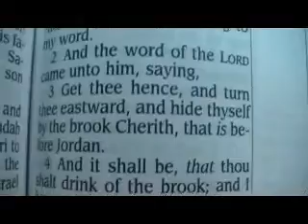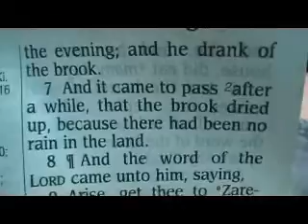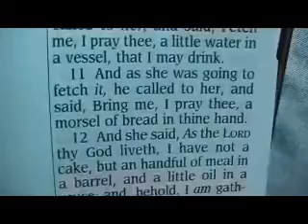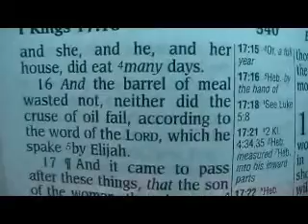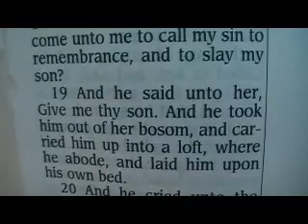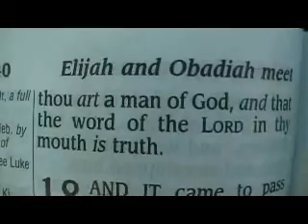1 Kings 17 (King James Holy Bible)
1 Kings 17

1 And Elijah the Tishbite, who was of the inhabitants of Gilead, said unto Ahab, As the LORD God of Israel liveth, before whom I stand, there shall not be dew nor rain these years, but according to my word.
2 And the word of the LORD came unto him, saying,
3 Get thee hence, and turn thee eastward, and hide thyself by the brook Cherith, that is before Jordan.
4 And it shall be, that thou shalt drink of the brook; and I have commanded the ravens to feed thee there.
5 So he went and did according unto the word of the LORD: for he went and dwelt by the brook Cherith, that is before Jordan.
6 And the ravens brought him bread and flesh in the morning, and bread and flesh in the evening; and he drank of the brook.
7 And it came to pass after a while, that the brook dried up, because there had been no rain in the land.
8 ¶And the word of the LORD came unto him, saying,
9 Arise, get thee to Zarephath, which belongeth to Zidon, and dwell there: behold, I have commanded a widow woman there to sustain thee.
10 So he arose and went to Zarephath. And when he came to the gate of the city, behold, the widow woman was there gathering of sticks: and he called to her, and said, Fetch me, I pray thee, a little water in a vessel, that I may drink.
11 And as she was going to fetch it, he called to her, and said, Bring me, I pray thee, a morsel of bread in thine hand.
12 And she said, As the LORD thy God liveth, I have not a cake, but an handful of meal in a barrel, and a little oil in a cruse: and, behold, I am gathering two sticks, that I may go in and dress it for me and my son, that we may eat it, and die.
13 And Elijah said unto her, Fear not; go and do as thou hast said: but make me thereof a little cake first, and bring it unto me, and after make for thee and for thy son.
14 For thus saith the LORD God of Israel, The barrel of meal shall not waste, neither shall the cruse of oil fail, until the day that the LORD sendeth rain upon the earth.
15 And she went and did according to the saying of Elijah: and she, and he, and her house, did eat many days.
16 And the barrel of meal wasted not, neither did the cruse of oil fail, according to the word of the LORD, which he spake by Elijah.
17 ¶And it came to pass after these things, that the son of the woman, the mistress of the house, fell sick; and his sickness was so sore, that there was no breath left in him.
18 And she said unto Elijah, What have I to do with thee, O thou man of God? art thou come unto me to call my sin to remembrance, and to slay my son?
19 And he said unto her, Give me thy son. And he took him out of her bosom, and carried him up into a loft, where he abode, and laid him upon his own bed.
20 And he cried unto the LORD, and said, O LORD my God, hast thou also brought evil upon the widow with whom I sojourn, by slaying her son?
21 And he stretched himself upon the child three times, and cried unto the LORD, and said, O LORD my God, I pray thee, let this child's soul come into him again.
22 And the LORD heard the voice of Elijah; and the soul of the child came into him again, and he revived.
23 And Elijah took the child, and brought him down out of the chamber into the house, and delivered him unto his mother: and Elijah said, See, thy son liveth.
24 ¶And the woman said to Elijah, Now by this I know that thou art a man of God, and that the word of the LORD in thy mouth is truth.